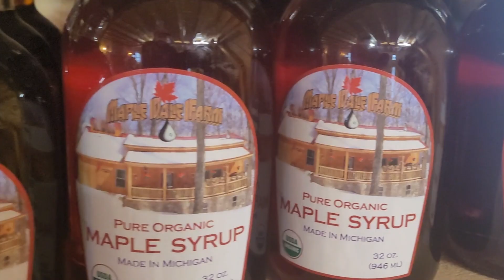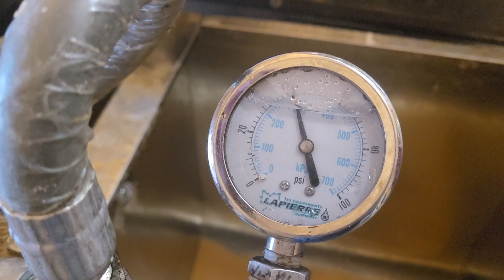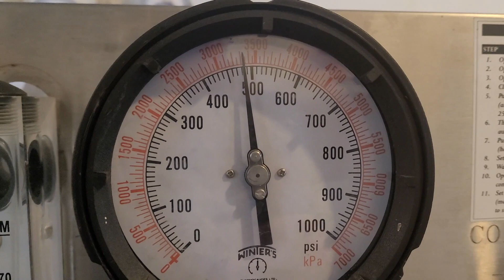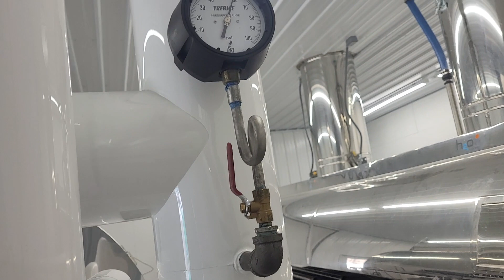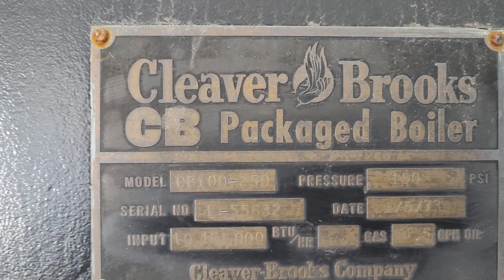#46 Sugarhouse Visits | Sugarbush Maple Dale Sippl | MES Steam Evaporator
We take the trek through Michigan to visit Sugarbush Supplies, Dale Forrester and across the Upper Peninsula to Wisconsin and Sippl Sugarbush.  One of the greatest things we get to do is visit farmers and their sugarhouses.  A big thanks to Sugarbush Supplies, Dale Forrester at Maple Dale Farm and Andy and Kourtney at Sippl Sugarbush.  We have several sugarhouse visits complete and several more in our future!